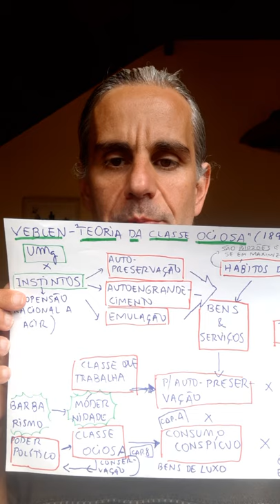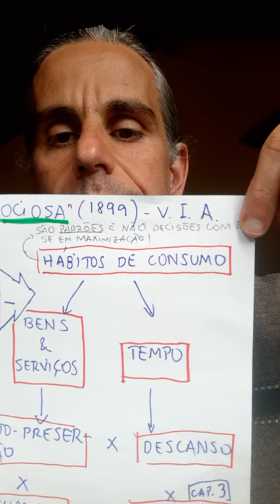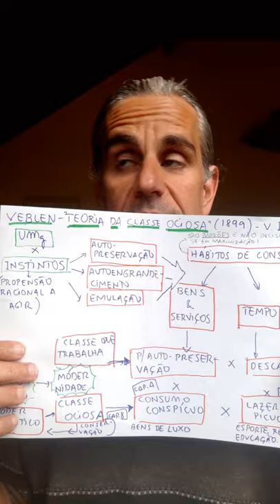Veblen e a "teoria da firma de negócios" (1904)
Falamos um pouco deste livro de 1904 do velho institucionalista Thorstein Veblen, que explica sua teoria evolucionária da produção tal como ele a via no início do século XX (tendo por base principalmente o caso dos EUA).